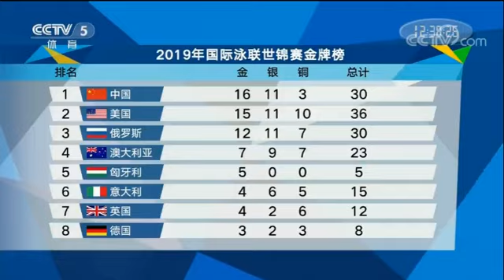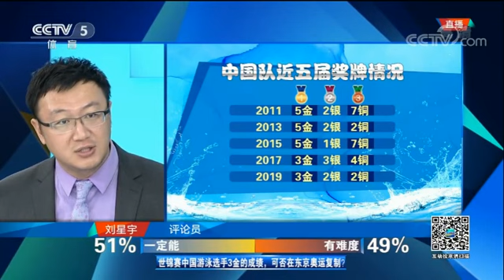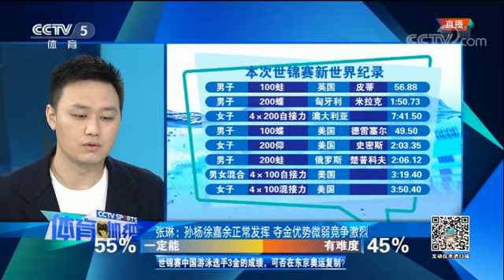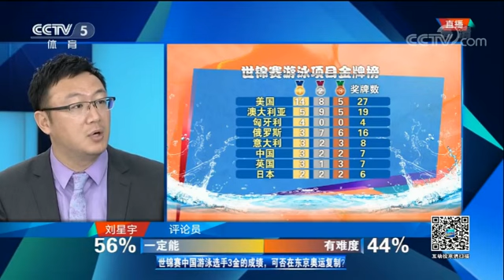【孫楊】【sunyang】【孙杨】体育咖吧 世锦赛泳池激战 谁是赢家？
2019年国际泳联世锦赛昨日在韩国光州落下帷幕，中国代表团以16金11银3铜位列金牌榜第一。其中，中国游泳队以3金2银2铜的成绩收官，排名游泳项目第六位，并获得8个奥运会参赛资格。